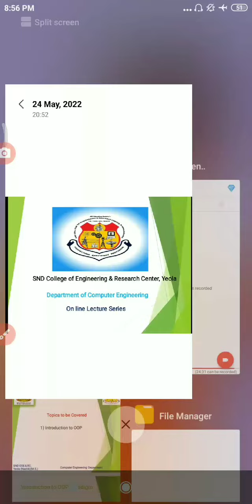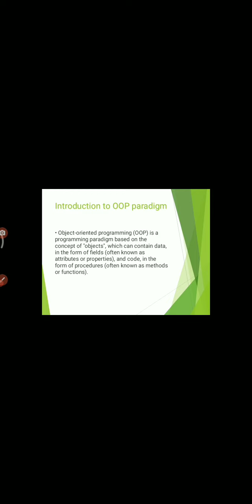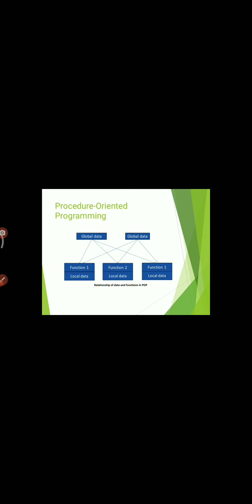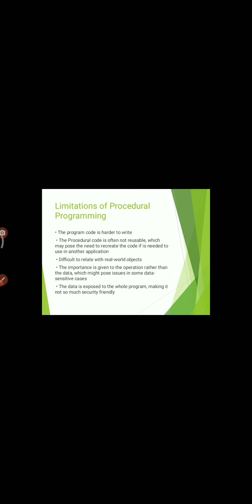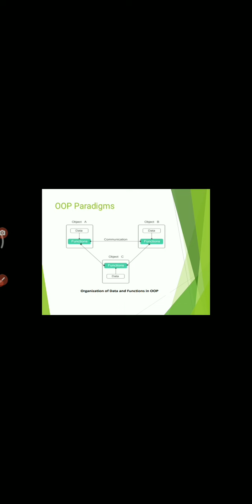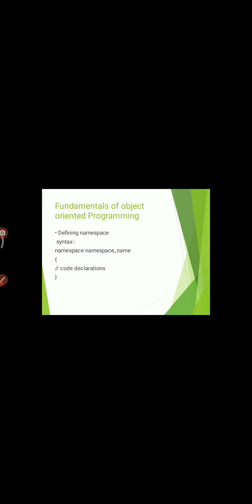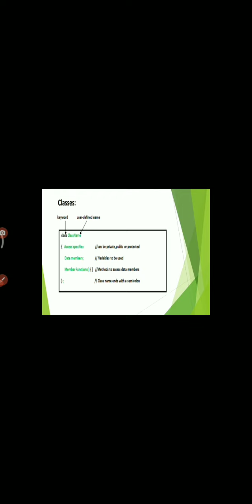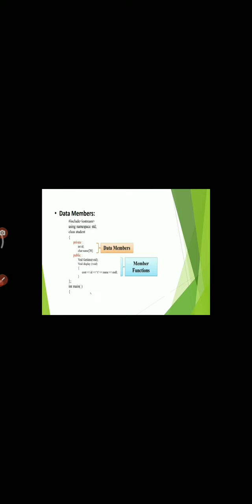introducation of oop part 1